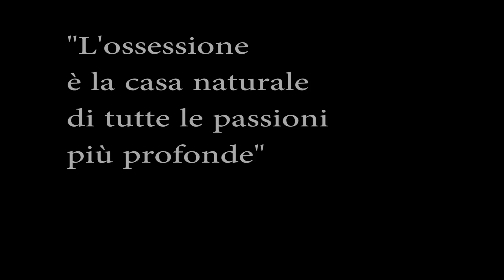Sotto un cielo di carta - Il nuovo trailer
Il romanzo di Roberto Ritondale "Sotto un cielo di carta" (Leone Editore) compie tre mesi e festeggia la ricorrenza con un nuovo trailer. Music by Scrittore Ambulante